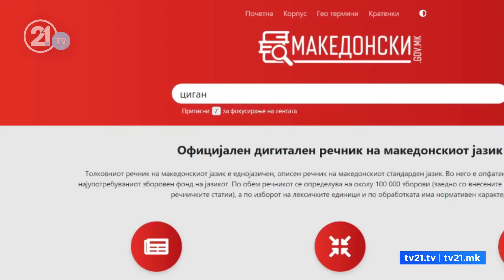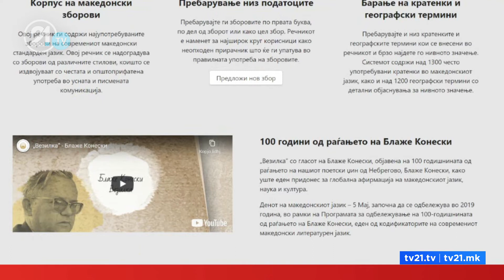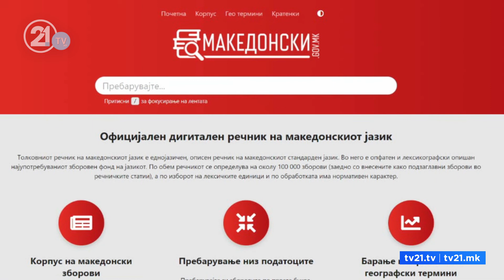Пиши-бриши на македонскиот дигитален речник, навредливиот збор „циган“ избришан по бурните реакции